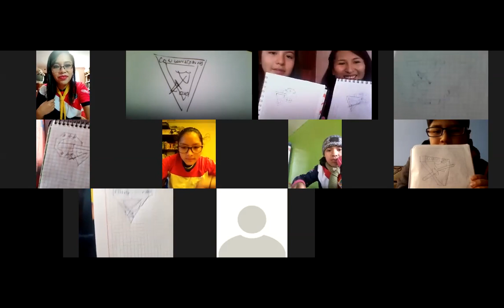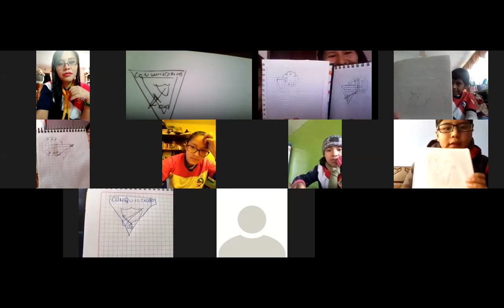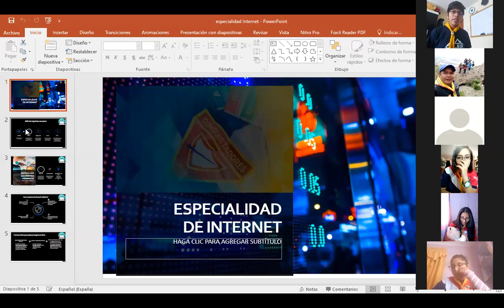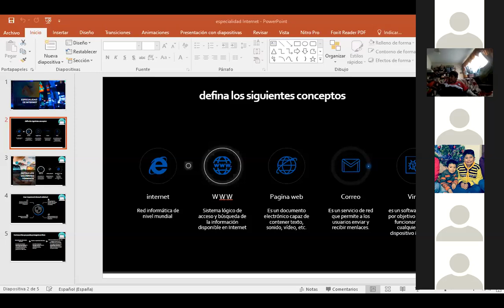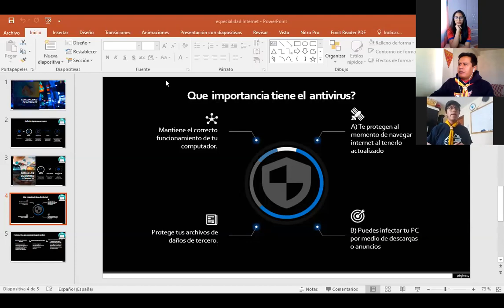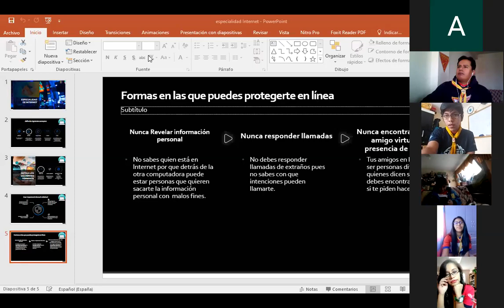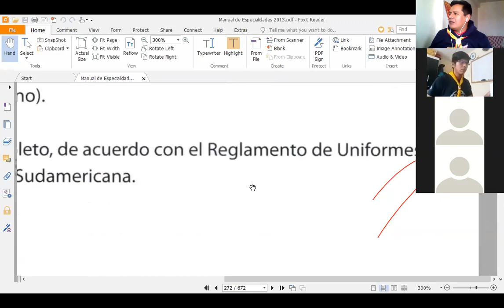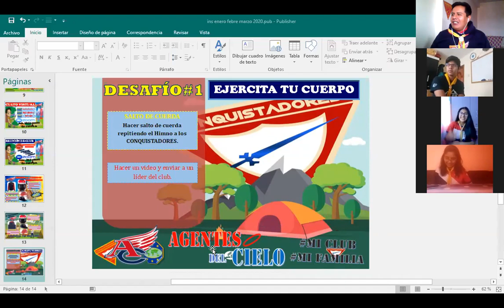ZOOM Reunion de CLUB 19 DE ABRIL ESP DE INTERNET